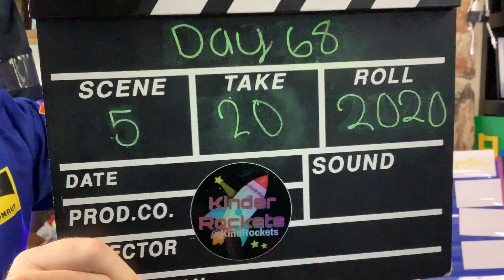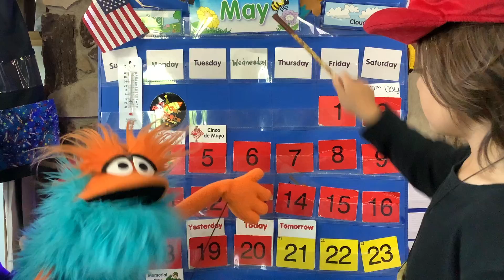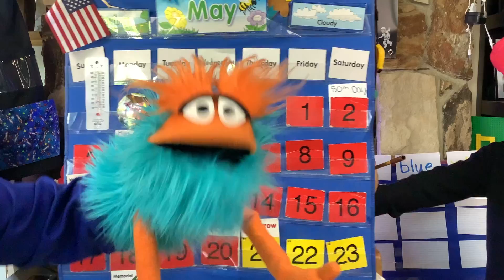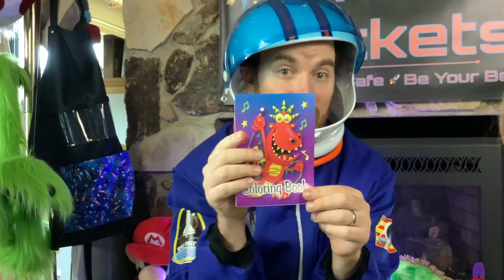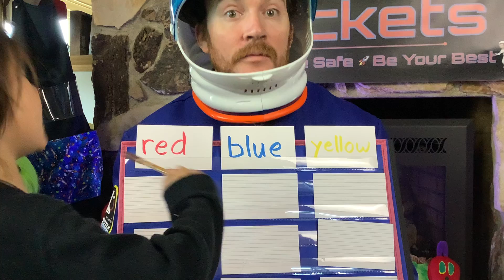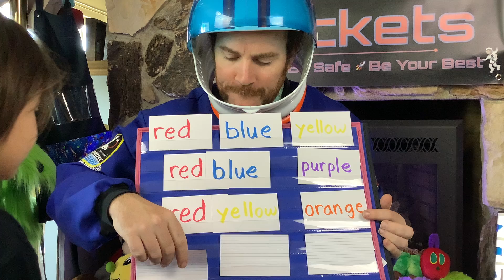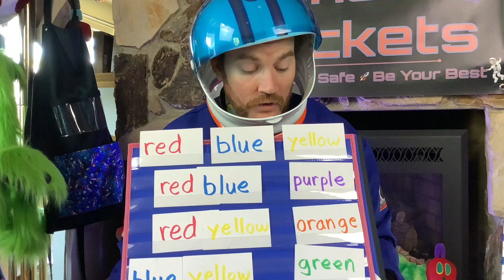🚀Day 68 Kinder Rockets Morning Message Mensaje de la mañana del día 68 COVID19